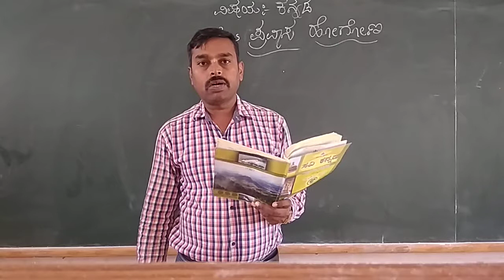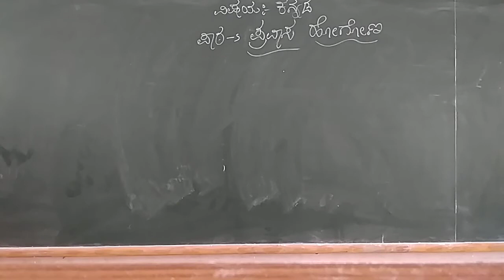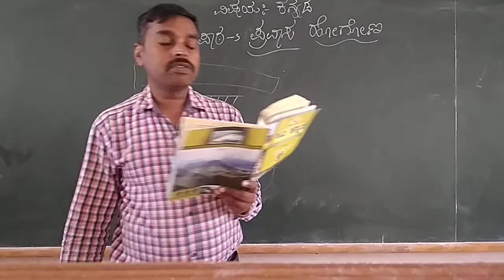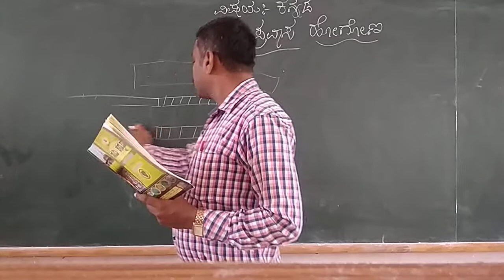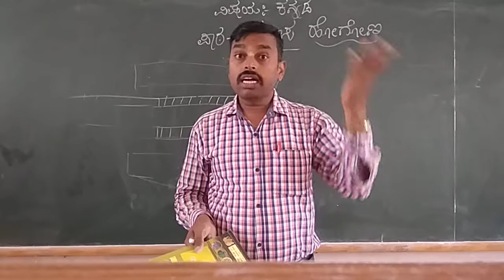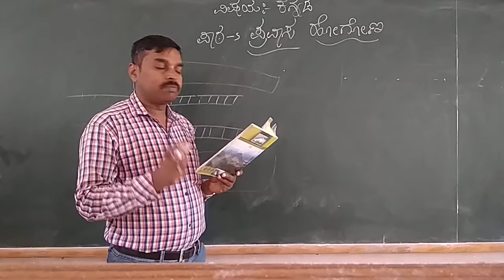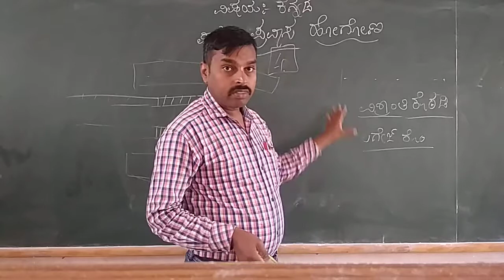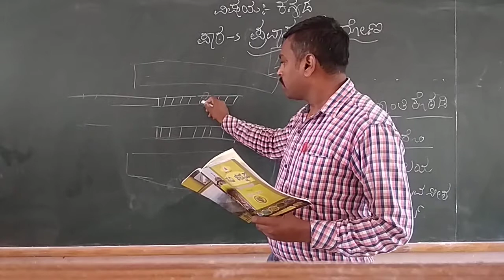4th Kannada' Pravasa Hogona' part -2 Class By- Prashanth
4th Kannada' Pravasa Hogona' part -2 Class By- Prashanth